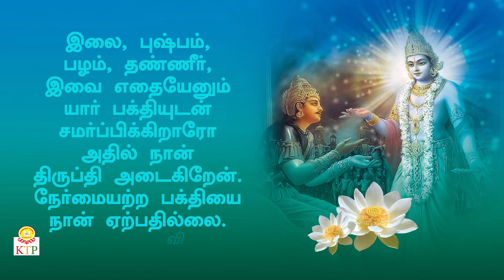SUBRAHMANYA THRISATHI NAAMAAVALI part 03 | Traditionally Chanted by Dr. G. Srinivasa sastrigal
followed by 2vols. 300 namavalees completed.
For the wellness of every person.
Recited by Bramhasri Dr.G. Srinivasa Sasthigal
About the Artist.
Shaktha Ratna veda sastra kala Ratna Jyothisha Vachaspathy.
Astrologer. SRI KARPAGAMBAL KAPALEESWARAR  JATAKALAYA.
Veda Vadhyar - Arulmigu Kapaleeswarar Temple ( Retd )
Vaideeka Karmas & Parihara Pooja Homas
Santhi Karmas & All Sastras.  Ph. 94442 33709.

c/KTPTamilDevotional